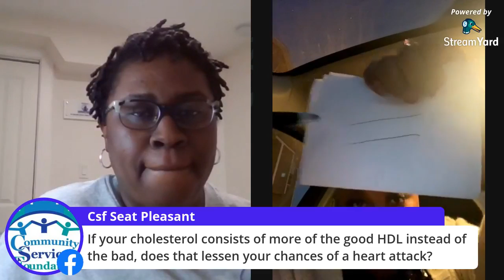Pull Up with LimbsNThings: Cardiac Nurse T'Ronda Lockhart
My high school classmate, now Cardiac registered nurse, T'Ronda Lockhart Pulls Up to discuss ways to stay heart healthy as we age.  Catch her tips!